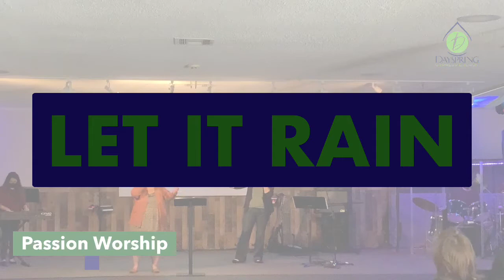“Just Jesus” Leads To Salvation(Part 3), Sunday Service